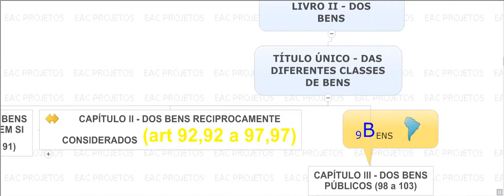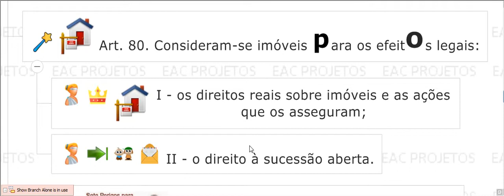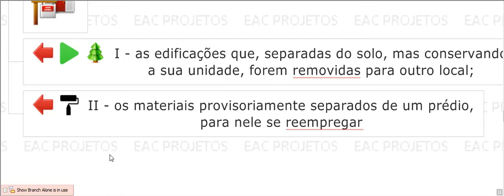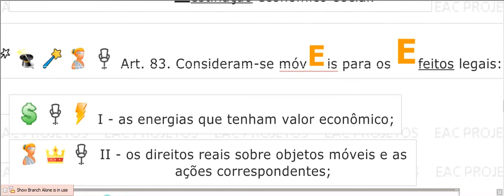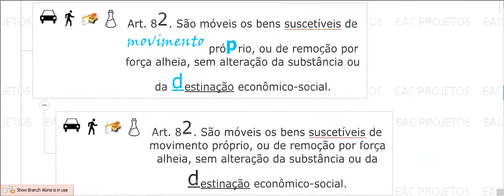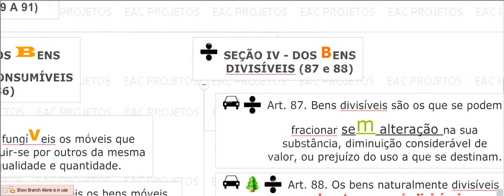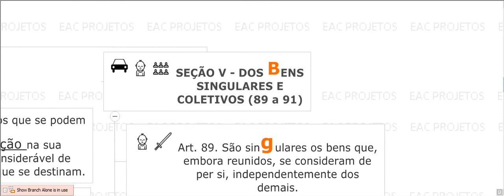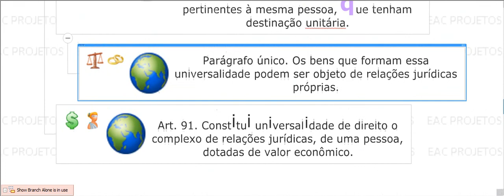DOS BENS (arts. 79 a 91)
CÓDIGO CIVIL